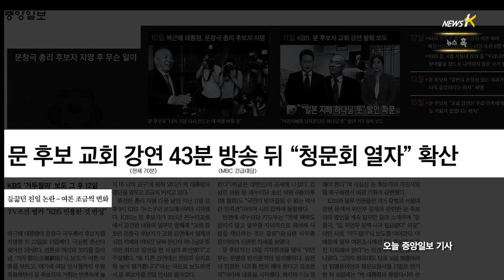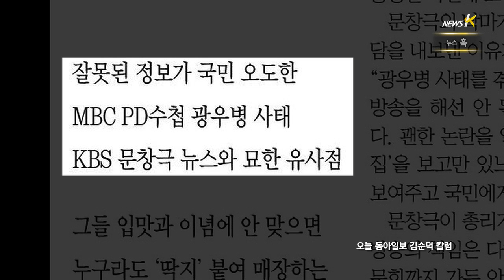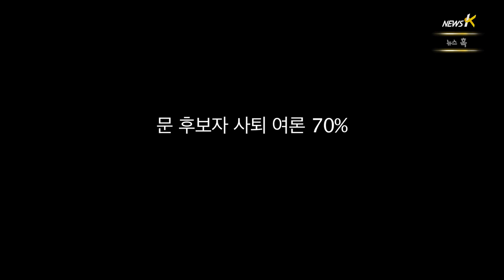[뉴스혹] 세트 플레이 (2014.06.23)